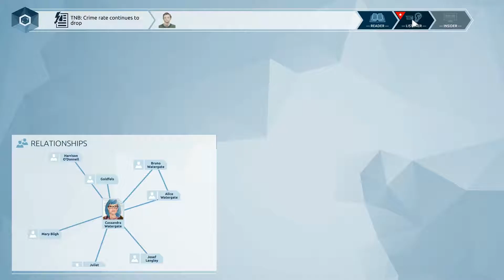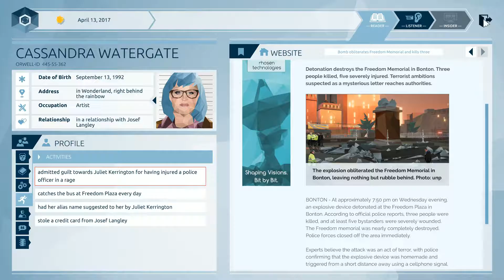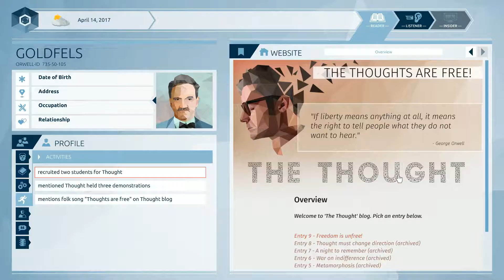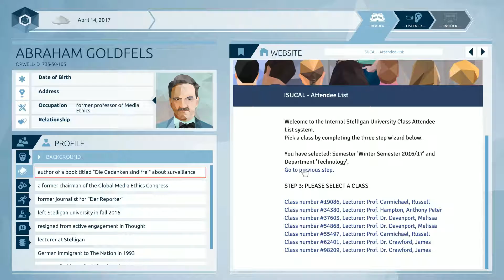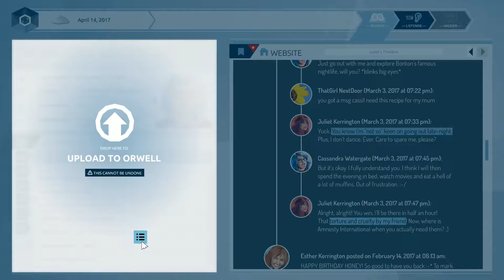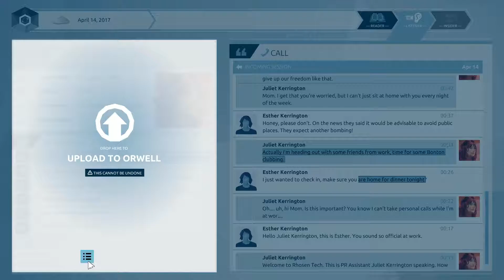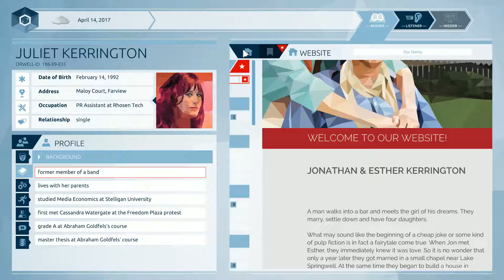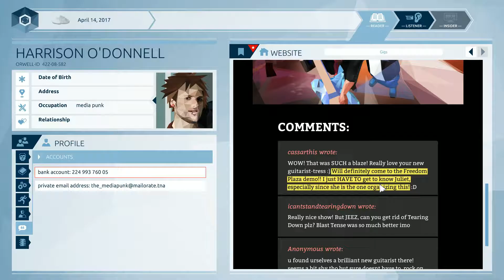Orwell - 002 First Arrest